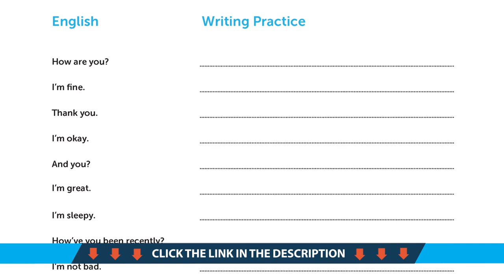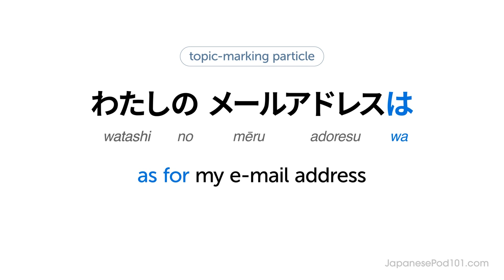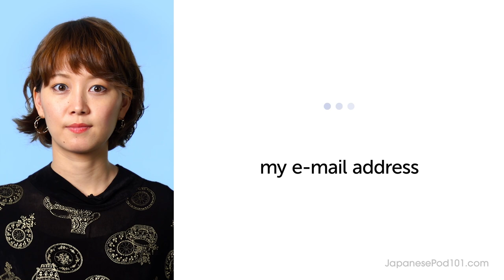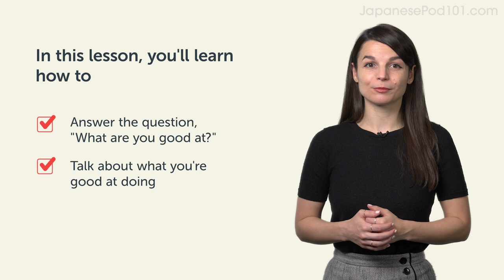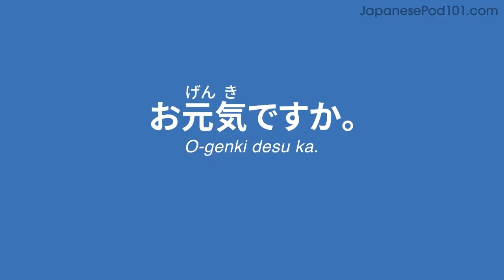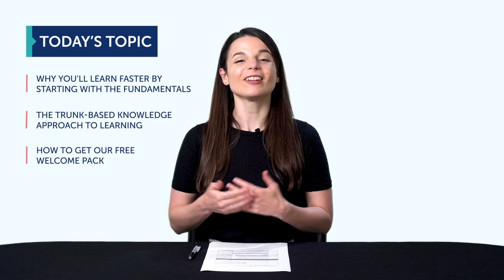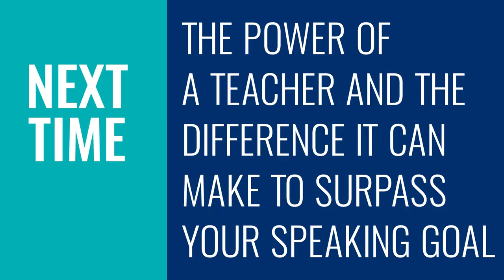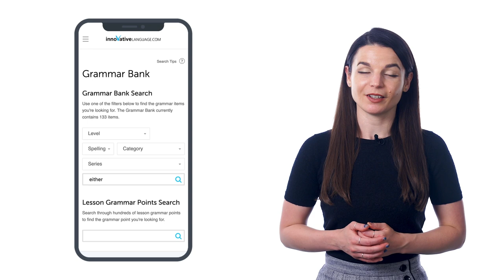Your Monthly Dose of Japanese - Best of June 2022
In this best of June 2022, we will review all the topics and lessons released this month on the channel. This is THE place to start if you want to learn Japanese, and improve both your listening and speaking skills